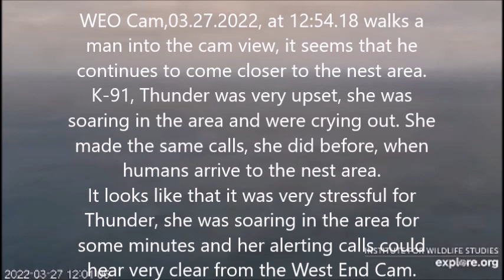West End WEO Cam. 03. 27. 2022. A human walks at the WEO cam. Thunder was very upset about this.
WEO Cam,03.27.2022, at 12:54.18 walks a man into the cam view, it seems that he continues to come closer to the nest area. K-91, Thunder was very upset, she was soaring in the area and were crying out. She made the same calls, she did before, when humans arrive to the nest area.
It looks like that it was very stressful for Thunder, she was soaring in the area for some minutes and her alerting calls could hear very clear from the West End Cam.

The West End Cam is on Catalina Island, California, USA
This nest has a long history, it can be read on the iws.org web-side.
The iws.org has powered these many different nest cams from the Channel Islands for many years until the Explore.org took over and powers all these cams now.
This bald eagle pair, the female eagle K-91, Thunder, had orange wing makers with her identity K-91, she lost them for some years ago. Thunder hatched on the Two Harbors nest in 2009.Thunder parents are K-81, Chase, and K-82, Cholyn. A-61, Akecheta joined Thunder on her nest in 2019, after the resident male K-01 disappeared in the autumn of 2019. A-61 hatched on one of the nests on Santa Cruz Island in 2016.
I want to share these unique experiences from this / these webcams with others and hope someone will enjoy this.
I really love to watch this nest. I have followed this nest cam since 2008.